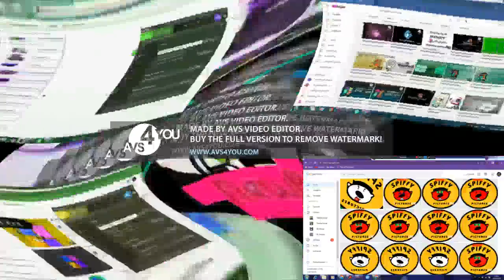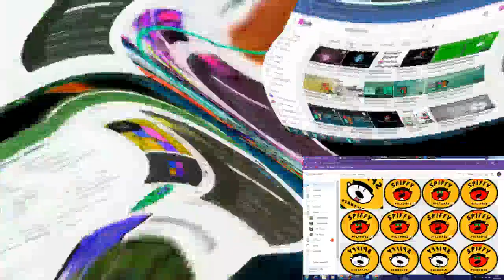Windows Startup and Shutdown Sounds in Wiggle Major^27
Next Wiggle Major^28 Tomorrow Please!